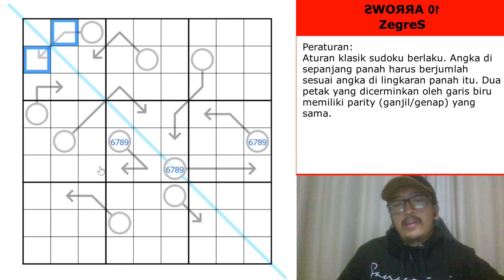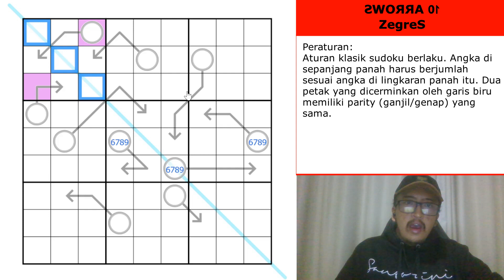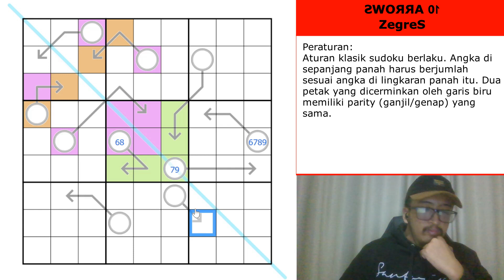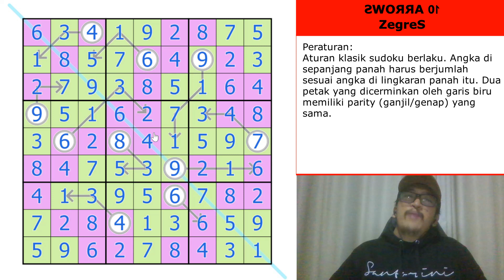Cermin Ajaib!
🧩Puzzle Details
-Peraturan (English rules in the link):
Angka di sepanjang panah harus berjumlah sesuai angka di lingkaran panah itu. Dua petak yang dicerminkan oleh garis biru memiliki parity (ganjil/genap) yang sama.

⭐️Setter Content
-ZegreS LMD Puzzles:

🚨Credits
-Thumbnail Photo:
freepik on freepik

⏰Chapters
00:00 - Intro
00:56 - Rules
02:17 - ƧWОЯЯА ߀↾ (ZegreS)